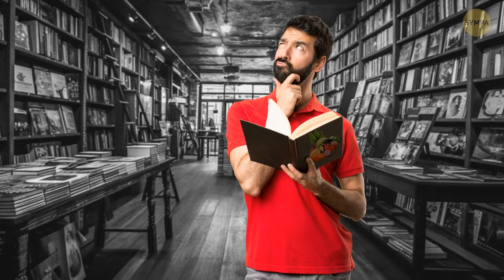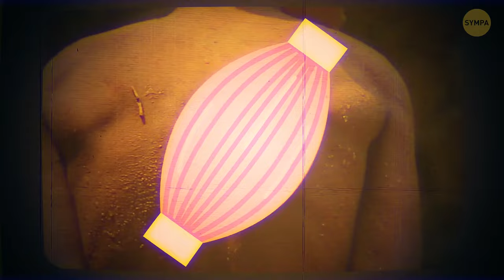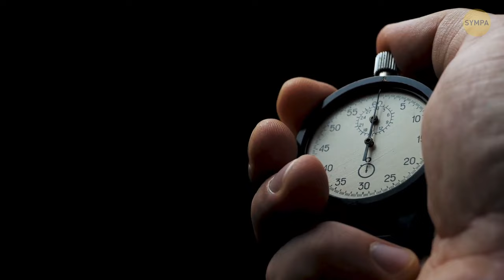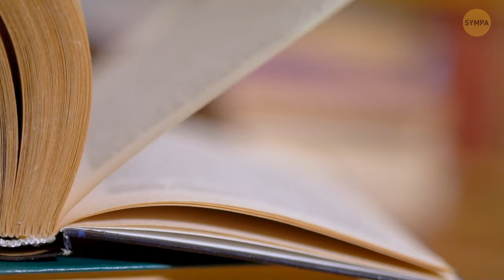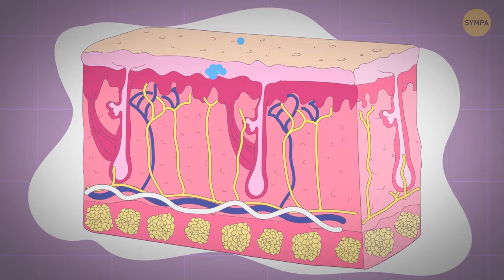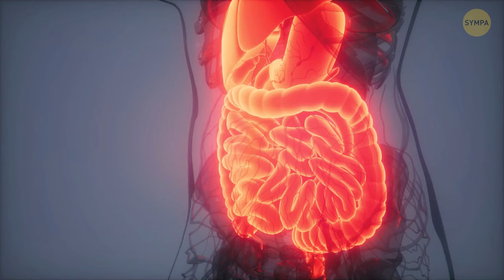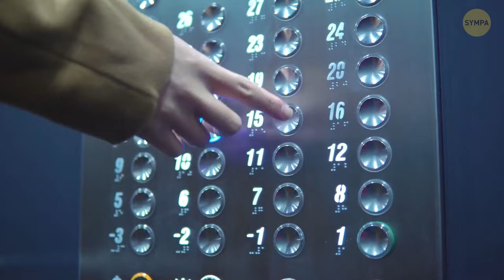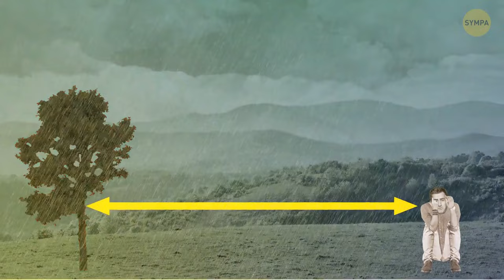70 conseils pour relever tous les défis, petits ou grands